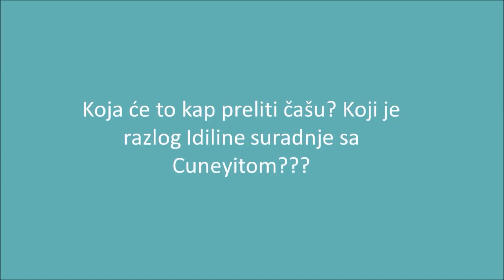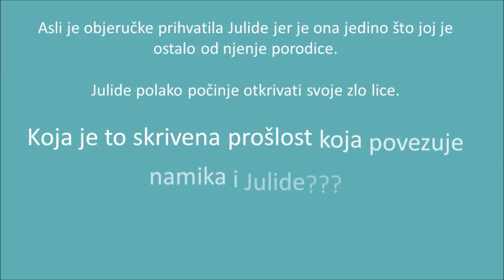Crno Bela Ljubav 24 ep. POGLEDAJTE ŠTA VAS OČEKUJE(SADRŽAJ I FOTOGRAFIJE)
crno bela ljubav 24 epizoda najava
crno bela ljubav 24 epizoda
crno bela ljubav sadrzaj
crno bela ljubav 24 epizoda sadrzaj i fotografije
siyah beyaz ask 24 najava